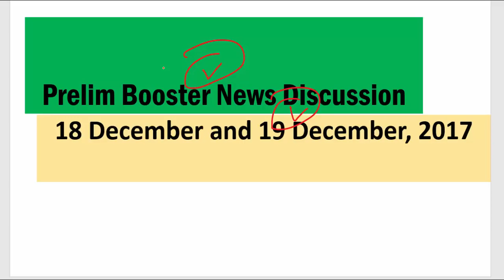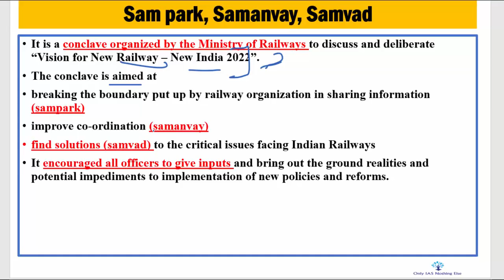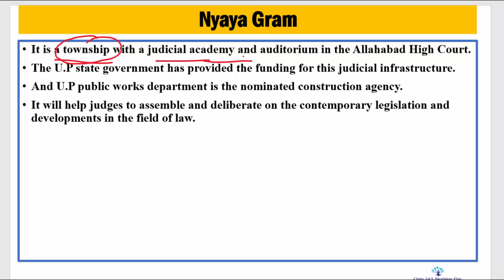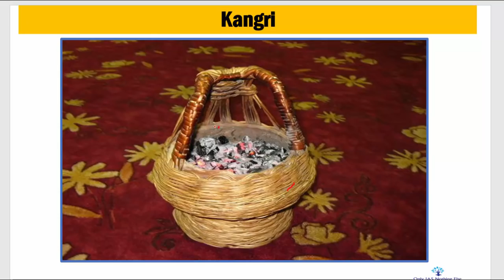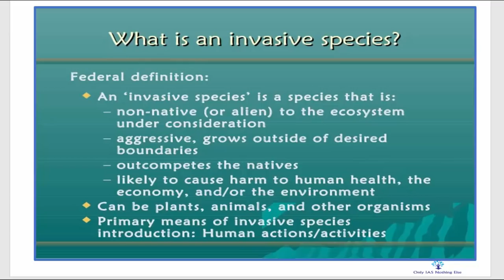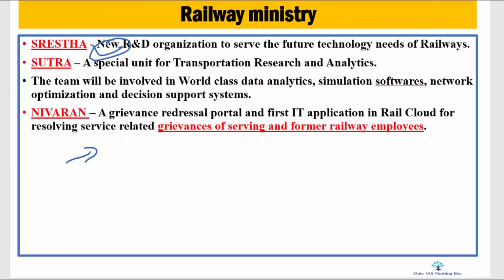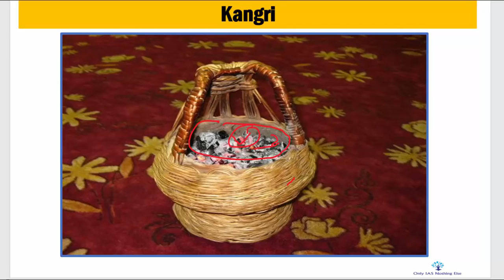19 December, 2017 Prelim Booster News Discussion